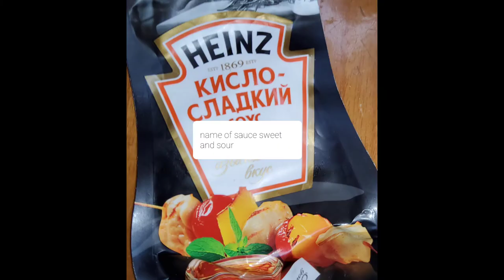duck breast in sweet and sour sauce and honey recipe/утиная грудка в кисло-сладком соусе с медом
Очень приятное мясо птицы, которое удобно готовить. То есть за час примерно готовки вы получите нежное мясо с медовым и кислым вкусом, оно сочное.
Мясо кладется на сковороду и поливается соусом, также медом, солью и оставляется на пару часов для маринования. Обжариваем на сильном огне минут пять с обеих сторон, а потом на маленький ставим, главное следить за готовностью, чтобы сок не тек кровавый при проверке ножом.

Ингредиенты:
1. Утка грудки грамм 600-700
2. Яблоко зленое одна штука
3. Соль, кисло-сладкий соус, мёд.

Very pleasant poultry meat that is easy to cook. That is, in about an hour of cooking, you will get tender meat with a honey and sour taste, it is juicy. The meat is placed in a frying pan and poured with sauce, also honey, salt and left for a couple of hours to marinate. Fry on high heat for about five minutes on both sides, and then put on a small one, the main thing is to make sure that the juice does not flow bloody when checked with a knife.
Ingredients:
1. Duck breast gram 600-700
2. One angry apple
3. Salt, sweet and sour sauce, honey.